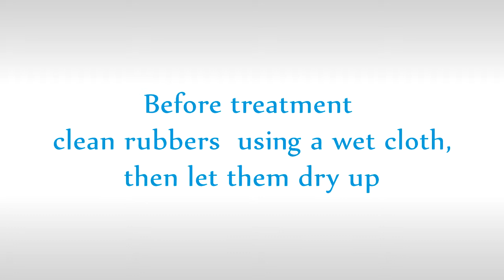Servicing glass-pane windows.Rubber treatment.Video instructions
Labo logu agentura -- For more information please contact our agents